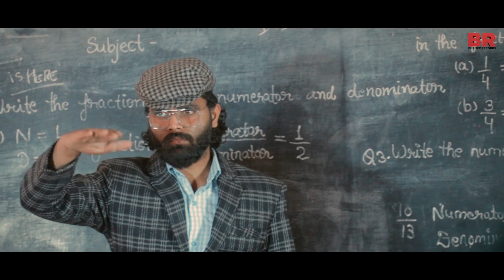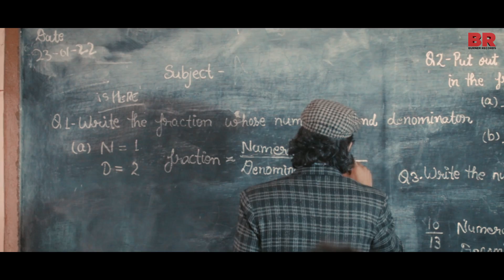Pyaar Karda : Burner (Full Song) | New Haryanvi Song | Burner Records | New love song | Etah | 2022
This Is Official Channel Of Burner Records, This Channel Make For Songs , Live Video And Other Events Broadcast For You So That You Can Enjoy.

Credits :
Song – Pyaar Karda
Singer – Burner
Lyrics - Burner
Female Lead - Shivani Sagar
Mixed & Mastered - Burner
Editor - Ryder
Video - Ryder And Team Kabir Saif
Colorist - Ryder
Vfx - Ryder
Assistant Director : Momin Hussain
Management And Controller : Kabir Saif
Dop - Ryder
Project By - Burner Records
Label - Burner Records
Cast - 6ixteen, Mizazi,Aryan,Aks Beats,Chotu,Aman,Akanshu,Tarun,Sona,Burner,Shivani,Kabir saif,Shanky,

**Special Thanks***
Team Lucky Roxxxxx
Rishabh Photo Studio

And A Great Thanks To The Owner Of The School (A.S Higher Sr. Sec School)

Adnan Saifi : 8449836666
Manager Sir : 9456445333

**IGNORE THIS GUYS**
Burner records
Pyar karda Burner records
pyaarkarda
Baraat Aavegi
trendingsongs
haryanvisongs
New Haryanvi Songs 2022
2022
Etah
Gulzaar ke ganne
Latest Haryanvi song
2022 New song
Reels
songs